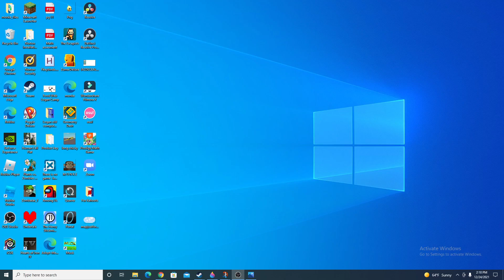CGE ANNCOUNCEMENT (READ DESCRIPSION)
If you want to be a tester, Please read the rules
Rules:
Do not take pictures or videos of the games, I like to keep it as a surprise, so please don't ruin it.
Hacking or Bypassing is not allowed in the games.
Your Account must be atleast 3 Months old
and thats all of it!